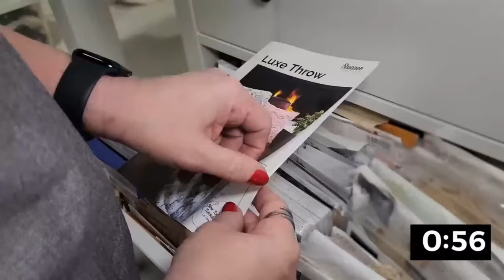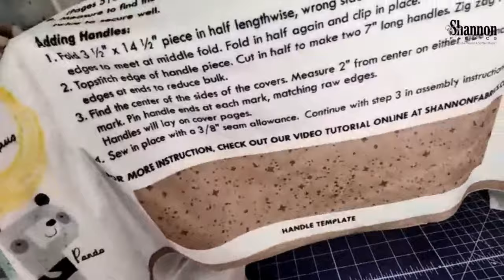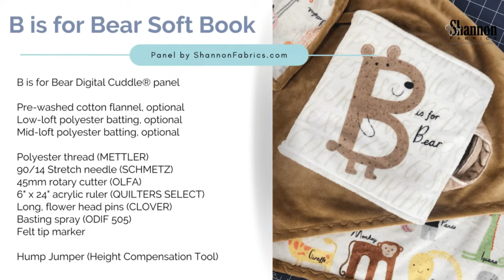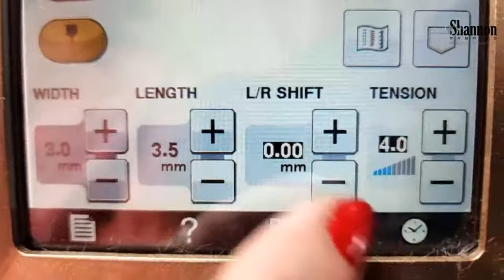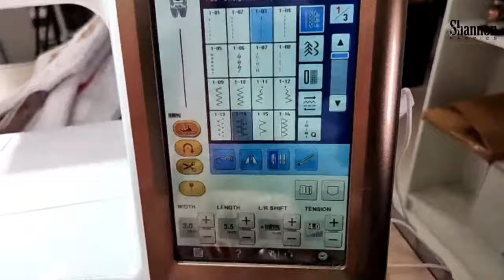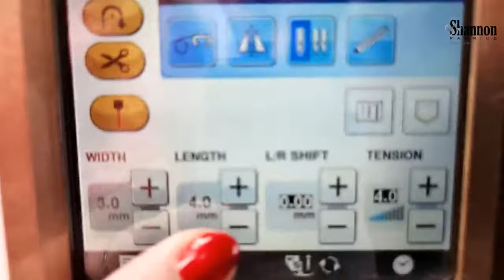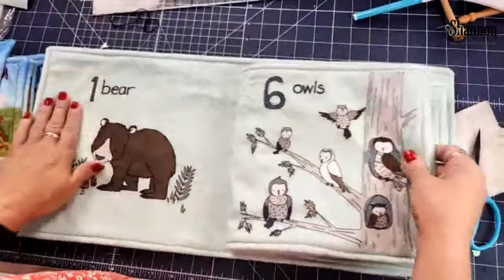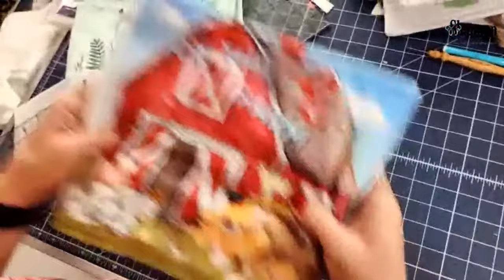Sew Together Tuesday: How to Sew the B is for Bear Soft Book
Join Teresa and Hawke kick off the Fall Season of STT and learn how to sew this great new soft book from Shannon Fabrics. Add a coordinating baby blanket and you've got the perfect gift for the Littles in your life!